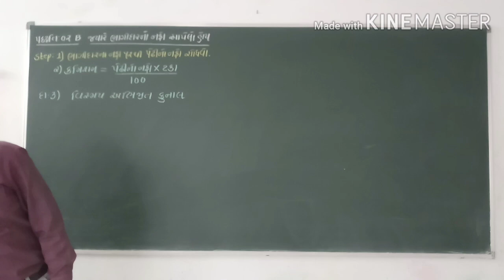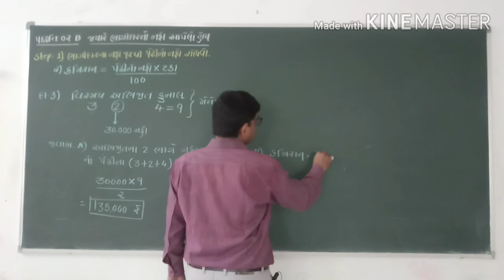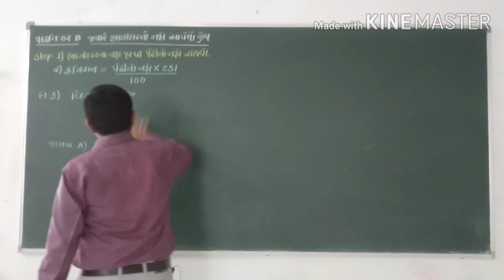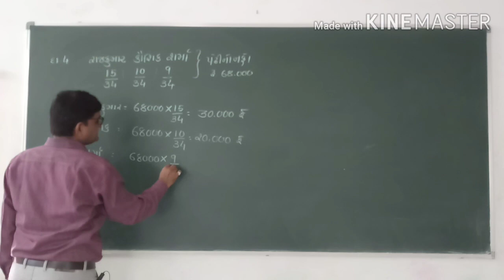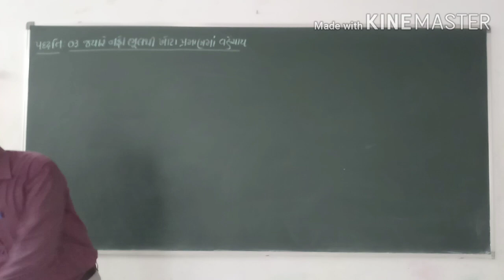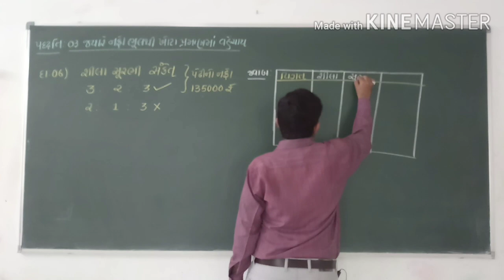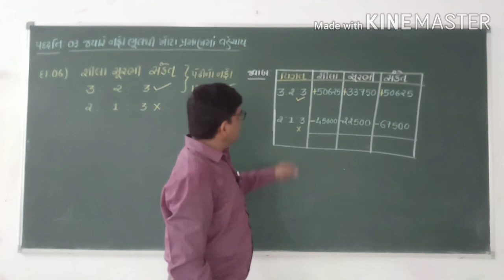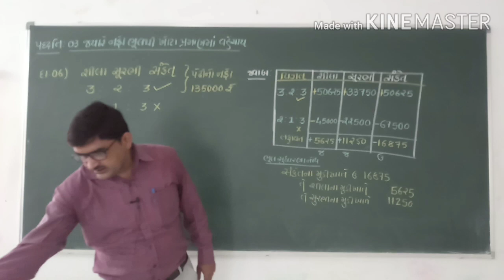12th Account 1 .4 ભાગીદારી વિષય પ્રવેશ By Mahesh Bhatt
વિભાગ- C માં પૂછાતા  દાખલા